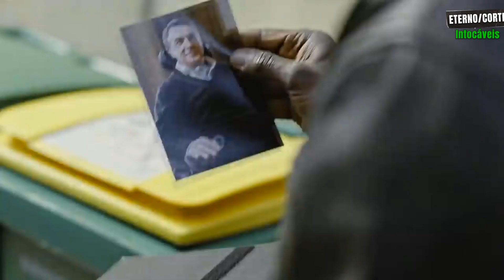(((RESUMO))) UMA LIÇÃO DE VIDA PARA TODOS! O MELHOR!